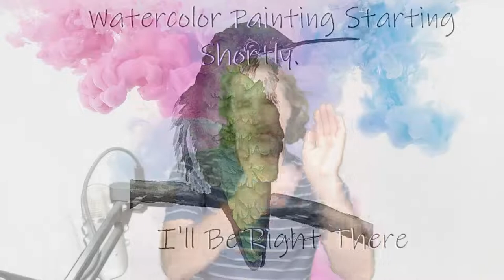Live Painting !!! Toy Robot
This topic for this video is from a viewer request!!  But does that matter?  who doesn't like these old tin toys.

In this video I'll be painting on Strathmore 400 paper, and utilizing KingArt brushes and M. Graham paints.

If you like the video, give a thumbs up, and if you have any suggestions (seriously, i must have run out if I'm painting mushrooms), put it in the comments down below.

Enjoy the painting and the video. Thanks for checking it out.

Some of my paintings may be available on Etsy.

Help Support Michael's Art Habit by Donating Funds?